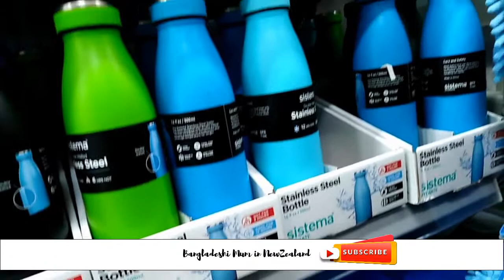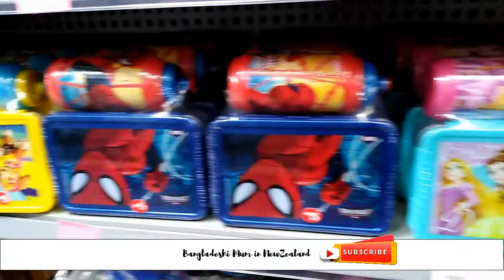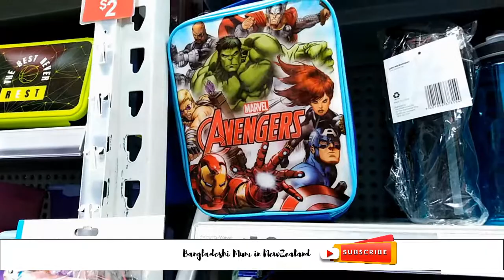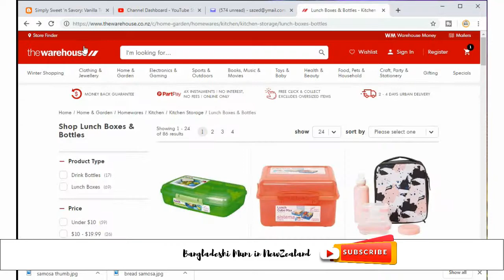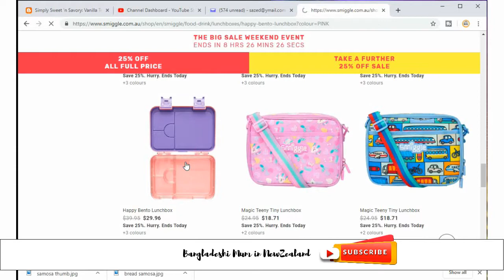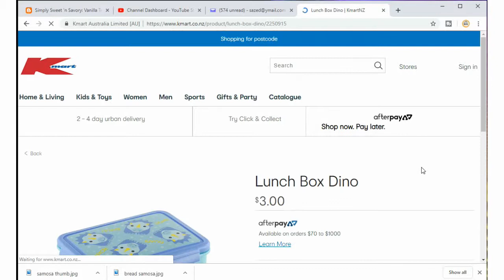lunchbox search- in store and online search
Children's lunchboxes, adult lunchbox and other food carrier containers you can see on this video. Also water Bottles, Backpacks, School Bags, Toddler Bags, Thermos Flasks i looked for and found some while i went to the local shops and departmental stores for the search of some of the good products. price and quality wise there are many varieties for example-some of the boxes are a BPA-free plastic bento-style with a large front clip that is suitable for small hands to manage.  Even some says, hand wash recommended than dishwasher. Then also the compartment in the box is a winner. Some of the boxes are last for lifetime not being steel which i think much heavier than the plastic anyways.